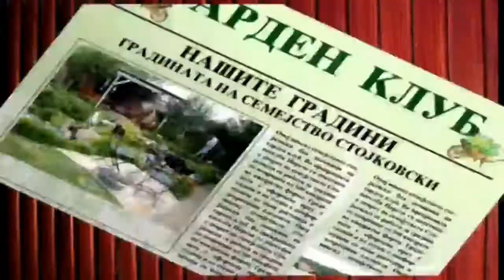Градината на семејството Смајловиќ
Ви ја претставуваме градината на семејството Смајловиќ кои исто така ќе земат учество во нашиот избор за најубава градина за 2013 год.